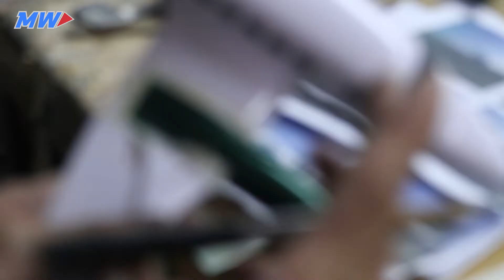TURBO AIRCRAFT? : Custom Aircraft Model ( Handmade )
The Beechcraft King Air is a line of American utility aircraft produced by Beechcraft. The King Air line comprises a number of twin-turboprop models that have been divided into two families.

👇 Toll-Free
➥ 1-844-8MODELS